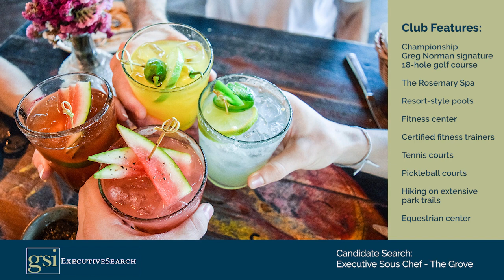Candidate Search: Sous Chef, The Grove, Nashville, TN